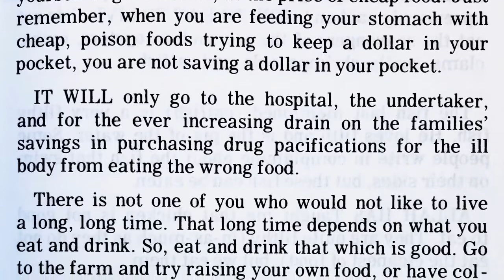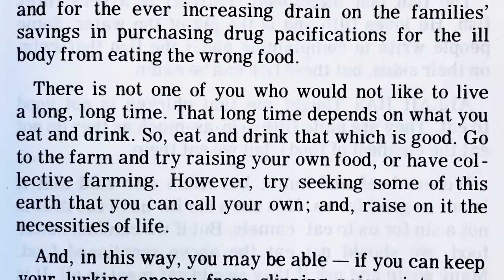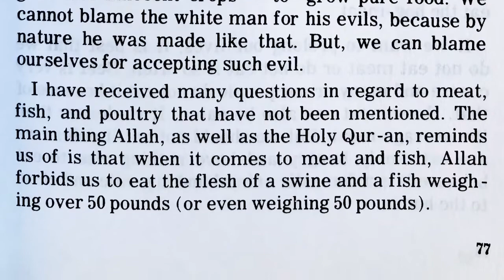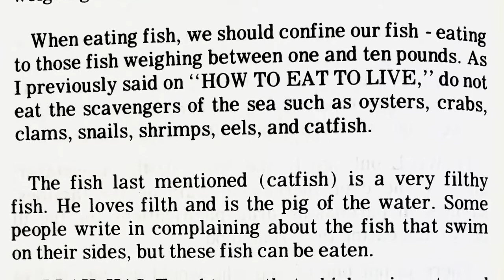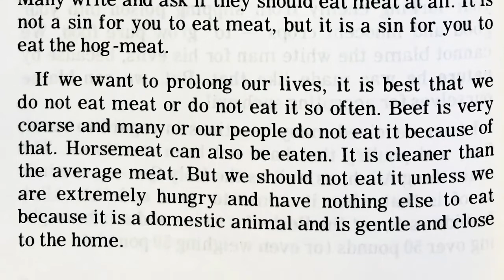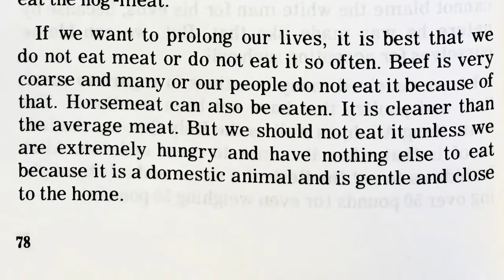Chapter 21 - How to Eat to Live (II): “Do Not Eat Scavengers” by Elijah Muhammad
How to Eat to Live, Book 2 (1972) - Chapter 21: “Do Not Eat Scavengers”

“Do not eat the scavengers of the sea such as oysters, crabs, clams, snails, shrimps, eels and catfish.”

How to Eat to Live, Book 2 (1972) - “Messenger Elijah Muhammad has been teaching the so-called Negroes of America on the proper foods to eat to improve their mental power, physical appearance, for prevention of illness, curing of ailments and prolonging of life.”